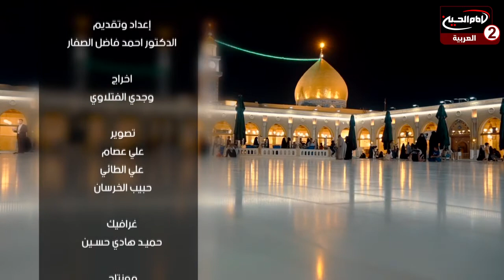انا علي (6): صاحب النقمات ، مع الدكتور احمد فاضل الصفار،1443 ق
اسم البرنامج: انا علي

تقديم: الدكتور احمد فاضل الصفار

موضوع الحلقة: صاحب النقمات

الحلقة: 6

كود البرنامج: 10.17897

التاريخ: 1443 ق
المواضيع الجانبية: موالاة امير المؤمنين عليه السلام
فضائل امير المؤمنين عليه السلام
اخلاقيات الرسول الاعظم صلى الله عليه واله
كيف تم تنصيب امير المؤمنين عليه السلام؟
مقامات امير المؤمنين عليه السلام

التصنيف : تعليمي

أساليب و طرق ايصال المساعدات المالية لقناة الامام الحسين عليه السلام:

١- عبر مكاتب شركات التحويل المالي في مدينة كربلاء المقدسة الى قناة الامام الحسين عليه السلام
٠٠٩٦٤٧٨٢٢١٨٠٠٠٥ العراق

٢- عبر ارسال رسالة باسم لبيك ياحسين الى رقم هاتف قسم العلاقات العامة في القناة sms او الواتس آب
٠٠٩٦٤٧٨٢٢١٨٠٠٠٥ العراق

اب ستور:
Imam husseintv by IMAM HUSSEIN TELEVISION NETWORK

موقع قناة الامام الحسين عليه السلام الثانية باللغة العربية:

https//Imamhussein2.tv